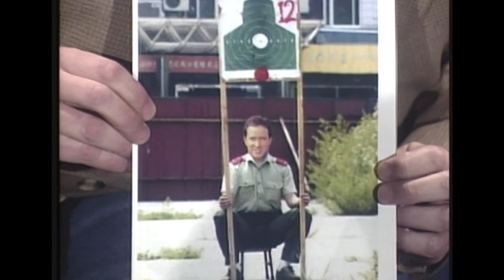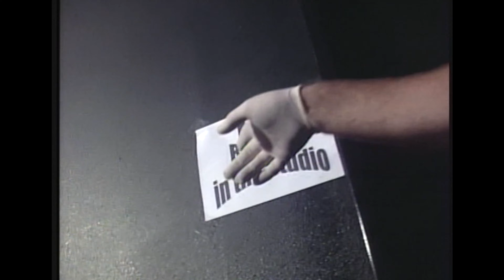Marty's Corner - Episode #106 - April 15, 2006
GUESTS: John Kerwin from the John Kerwin Show, Psychic Medium Mark Nelson, Comedian Georgi, Musical Guest Dub 8

-NOTE: DJ Kennedy sits in for Leo, Officer Dave in Bunny Suit, Marty reads viewer questions

Credits
Producer: Marty Shields
Director: John Garside
Technical Director: Robbie Hunt
Hosts: Marty Shields
DJ: Kennedy Cantor
Announcer / Floor Manager: Tony Ridley
Stage Manager: Mandy Stephens
Cameras:  Nate Rodriguez, Julian Strickland, Patrick Stephens
Graphics: Robbie Hunt
Lighting Design: John Garside
Lighting Operator: Casey Bouma
Video Editor: Robbie Hunt
Audio: Pat Woertink, Wally Hagerty
Writers: Frank Atencio, John Garside, Keith Landau, Jerry Renek, Marty Shields
Grip: Jack Rodriguez
Officer Bunny: Dave Fuller
Engineer: Tim Keeler